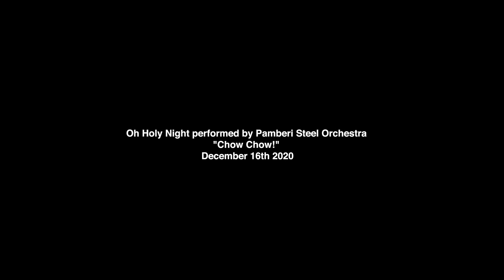Pamberi Steel Orchestra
"O Holy Night! performed by Pamberi Steel Orchestra. " CHOW CHOW!" Christmas Concert, December 16th, 2020